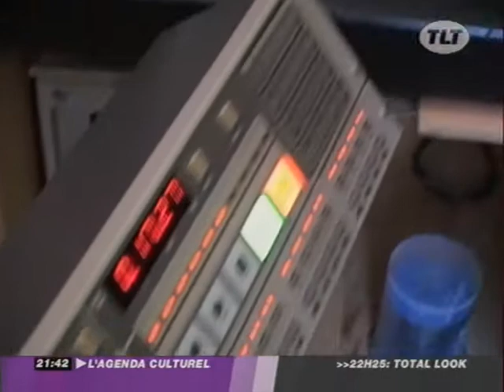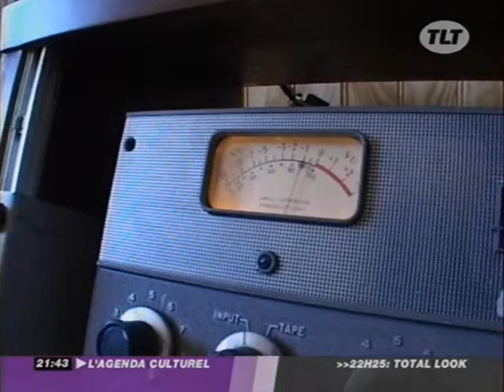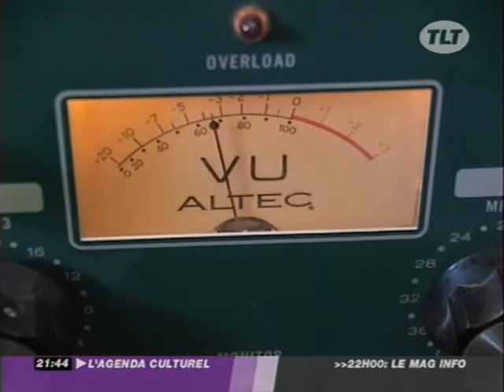Studio de la Trappe Reportage TLT - Toulouse / Enregistrement, mixage et mastering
Studio d'enregistrement vintage à  Toulouse -- Triboulet
Agenda culturel de  TLT  2005.

* Enregistrement, mixage, mastering
Prises de son sur place, mixage et mastering analog/numérique à distance possible.
* Tube Tape transfer (Studer J37 Beatles / Abbey Road 1967)
Transfert de vos mix en numérique sur magnéto à bande Studer J37 à lampes.
* Reamping de vos prises Di line guitares, basses:
Choix de 30 amplis guitares et 20 amplis basse /  marques et modèles différents.
Preamplis: Ampex 351 601, Altec 1567a 1592b, Telefunken V72 Console Lampes 1964
Micros: Neumann UM57, CMV563, M582, Schoeps M221, CMT30 ,CMV51, Melodium 42b, Rm6…